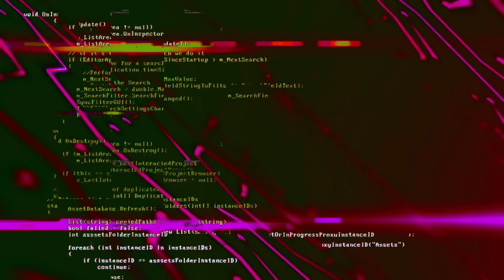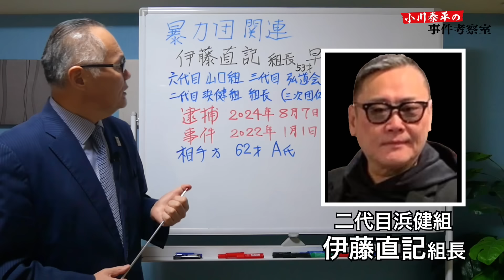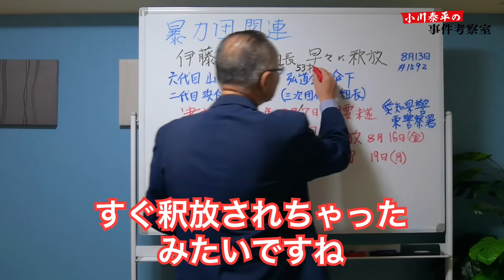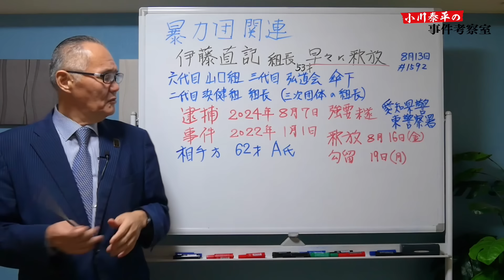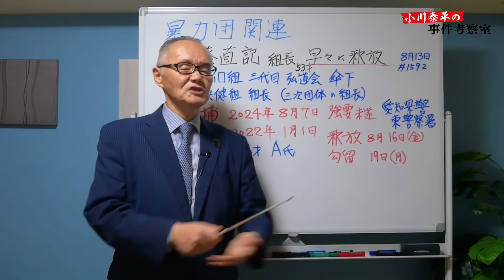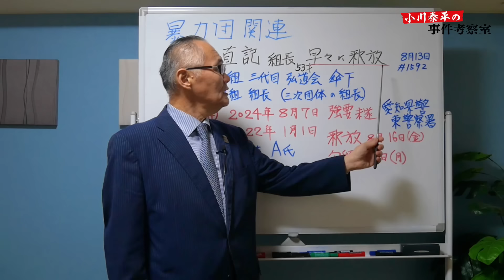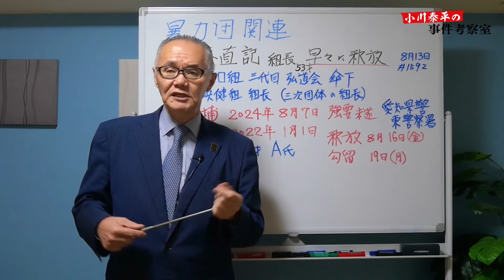【暴力団関連】六代目山口組 三代目弘道会 浜健組・伊藤直記組長(53歳) 早々に釈放！ なぜ？【小川泰平の事件考察室】# 1604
【暴力団関連】
六代目山口組 三代目弘道会
浜健組・伊藤直記組長(53歳)
早々に釈放！なぜ？

【暴力団包囲網】六代目山口組三代目弘道会 二代目浜健組 組長 伊藤直記容疑者(53)
「チャカ余っとんだわ！」強要未遂で逮捕！